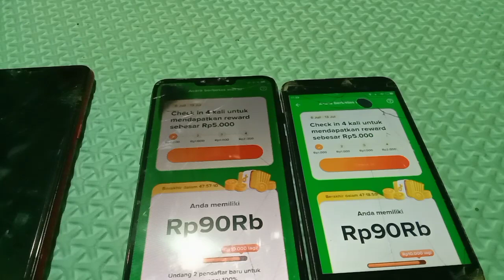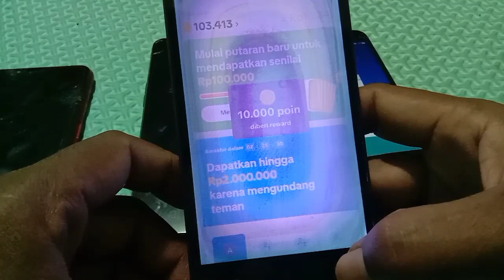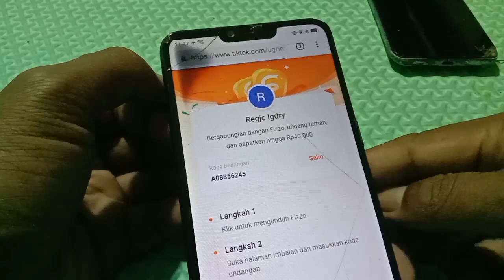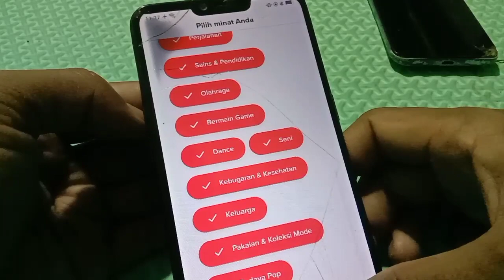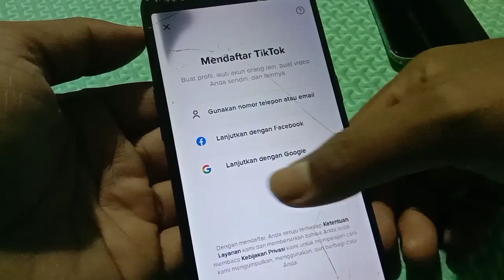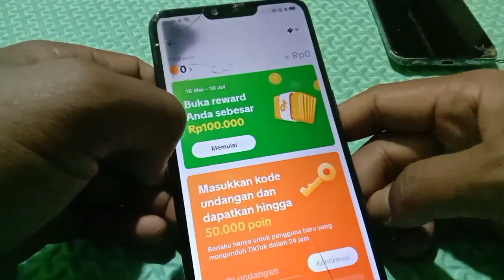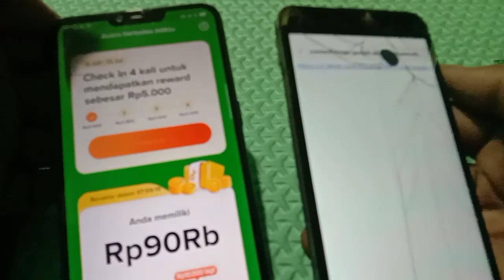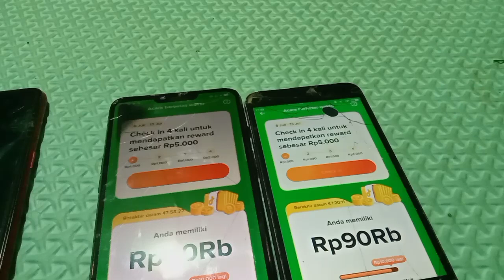tutorial event 100.000 free coin tiktok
event tiktok terbaru
event tiktok terbaru 2022
7 eleven tiktok
6 minute tiktok
5 tiktok
4/24 tiktok trend
3 tik tok
why is my tiktok fyp repeating
why does my tiktok fyp keep repeating
0 tiktok
z event
z tiktok
w eventbrite
v.enters tiktok
event tiktok
eventbrite the q
kode event tiktok terbaru
p e to the t t y tiktok
official.evette tiktok
los mejores hashtags para tiktok
tiktok automatically closes
why is tiktok so zoomed in
i've tiktok
live event tiktok
hh tiktok
b event
current event tiktok
an event to envy
tiktok event 2022
upcoming tiktok events
event tiktok lite terbaru
#9/11 tiktok
free coin tiktok
how to get free coins on tiktok
free coin tiktok hack
tiktok free coins apk
free coins tiktok android
free tiktok coin generator
cara dapat coin tiktok free
tiktok coin recharge free
tiktok free coin app
tiktok coins booster free
free coin tiktok 2022
free coins tiktok hack android
how do you get coins in tiktok for free
can you get free coins on tiktok
how much does a tiktok coin cost
add coin tiktok free
tiktok mod apk free coin
free coins tiktok become a local celebrity
is tiktok coin legit
how to get free tiktok coin
free coins tiktok download
earn free tiktok coin
free coin for tiktok
free coins for tiktok hack
free tiktok coins for android
free coins for tiktok generator
get free coins for tiktok
tiktok free. fun coin
how to get coins on tiktok for free 2020
free coins tiktok generator
free tiktok coins online generator
get free coins in tiktok last update
how do i get coins on tiktok
free tiktok coin hack
free coins tiktok hack apk
free coins tiktok hack 2022
free tiktok coins hack ios
how to free coin tiktok
how can you get free coins on tiktok
how to get free coins on tiktok hack
free coins tiktok ios
free coins tiktok iphone
free coin in tiktok
free coins in tiktok apk
get free coins in tiktok
get free tiktok coins
free tiktok coins app
free coin on tiktok
tiktok free coins
earn free tiktok coins
free coins tiktok link
free coins for tiktok live
free tiktok coins mod apk
tiktok free coin mod
free tiktok coins no verification
free tiktok coins no verification 2022
free tiktok coins no verification 2020
free tiktok coins no verification* 2021
free tiktok coins no survey
claim-free-tiktok-coins-now
free coins tiktok online
free coins on tiktok no human verification
free tiktok coins on android
get free coins on tik tok
is free coin legit
free coins tiktok program
free coins tiktok pc
how much does 1 tiktok coin cost
free coins tiktok real
free coins tiktok reddit
free tik tok coins reddit
are tiktok coins real money
free coins tiktok site
free tiktok coins 2021
free coins tiktok username
free tiktok coins uk
free coins tiktok vpn
free coins tiktok website
free tiktok coins without downloading apps
how to get free tiktok coins 2021
free tiktok coins 2020
1 coin on tiktok
1 tiktok coin value
how much is 2000 tiktok coins
330 coins tiktok
how do i get free tiktok coins
4000 tiktok coins
tiktok live coins
how much is 5 coins worth on tiktok
500 coins tiktok
free 5 tiktok followers
65 coins tiktok
6000 coins on tiktok
free tiktok coins
9 to 8 coin trick tiktok
9 coins to 8 coins trick tiktok